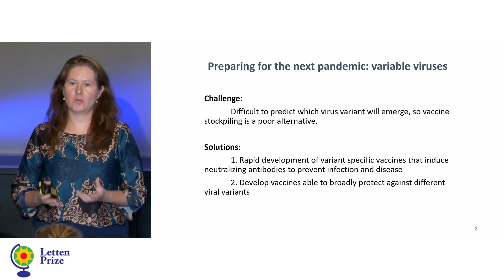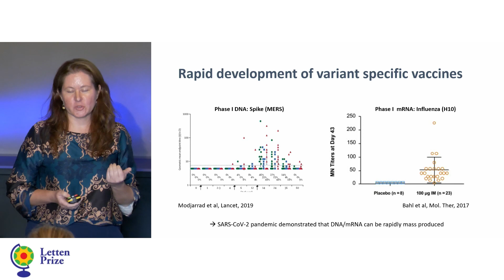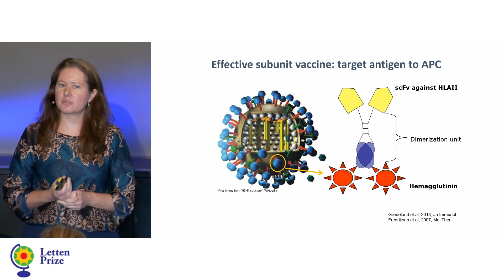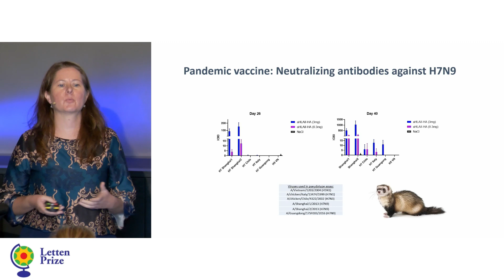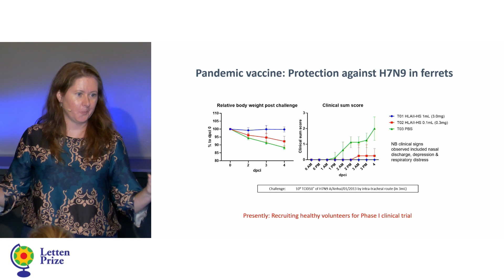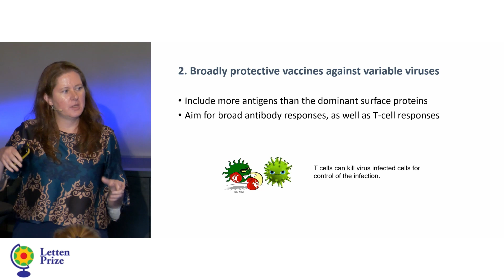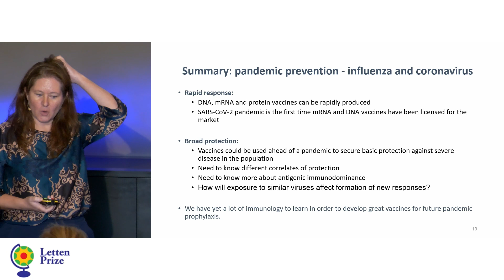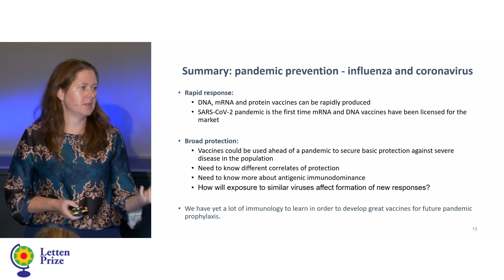Gunnveig Grødeland: Vaccination against future coronaviral and influenza pandemics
Summary: Vaccination is the most powerful prophylactic measure against infectious diseases such as influenza and SARS-CoV-2. However, the strategies needed in response to an emerging pandemic may differ from that needed against seasonal epidemics. In short, pandemic vaccines should be rapidly available and ideally raise neutralizing antibodies after a single vaccination. By contrast, annual epidemic vaccination strategies would benefit is rather raising a broader type of immunity.

Gunnveig Grødeland is leading her research group “influenza and adaptive immunity” at the University of Oslo and Oslo University Hospital. The major theme of her group is identification of the immune type most relevant for protection of a particular population group against disease. She has also developed several novel vaccine strategies against influenza and coronaviruses.